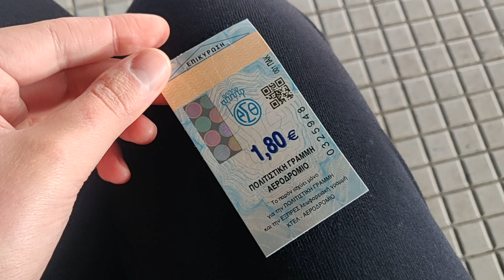Georgia: Rent prices in Kutaisi. Moving to Greece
How much i payed for my 20 days stay in Kutaisi. Going to Thessaloniki